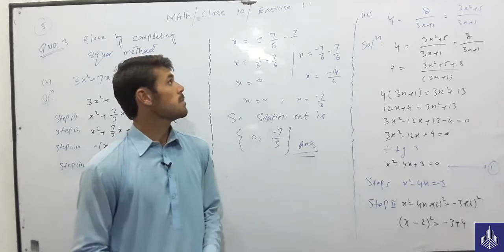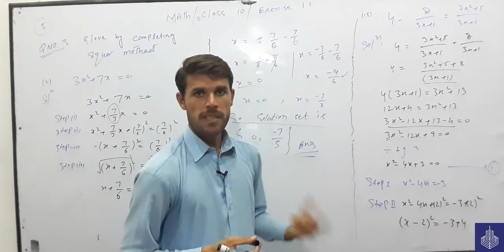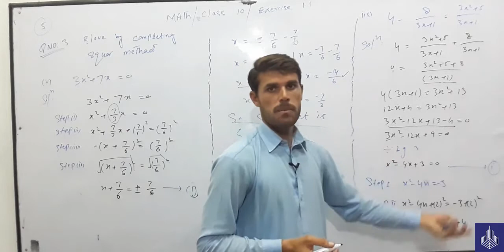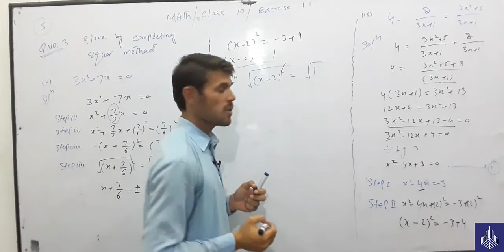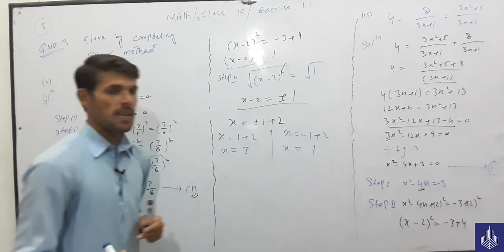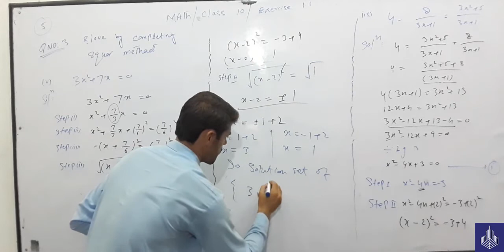Lec 5 | Class: 10th | Subject: math | Topic: Ex 1.1 Question 3 | PGC PIPLAN